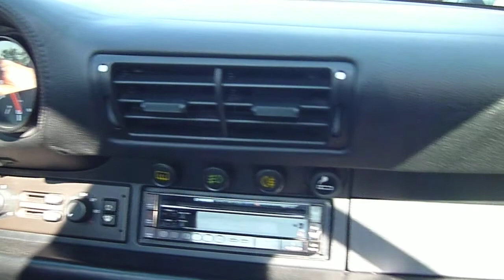femme au volant d'une 911